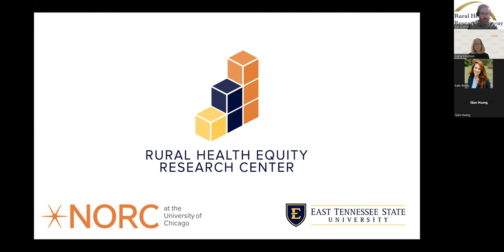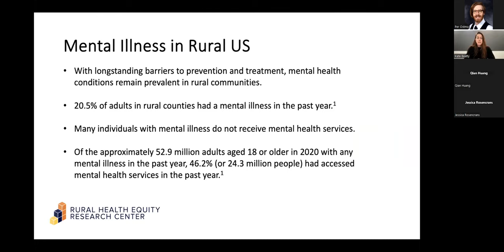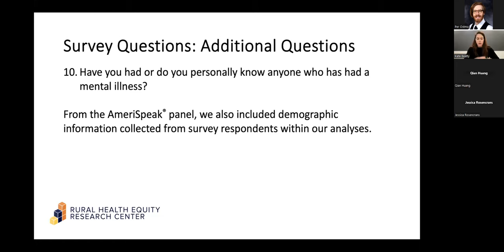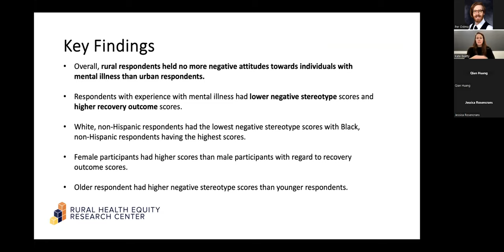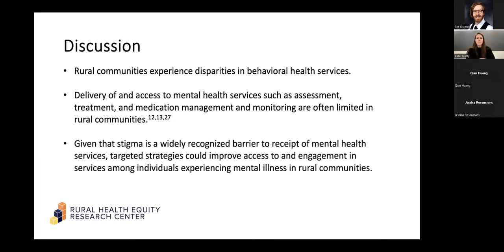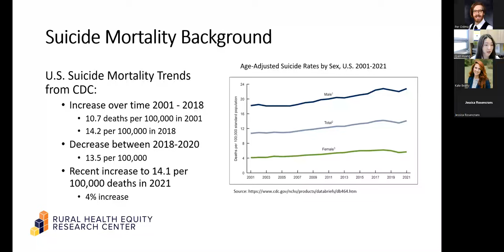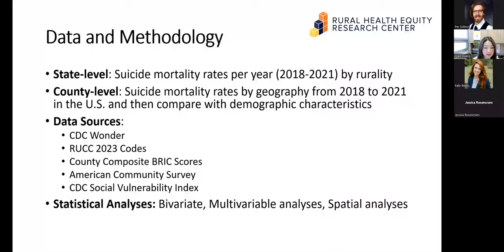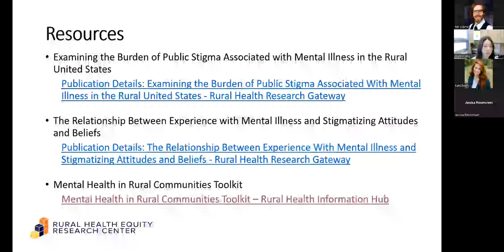Examining the Burden of Public Stigma Associated With Mental Illness in the Rural U.S.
The prevalence of any mental illness, excluding substance use disorder, increased from 17.7% in 2008 to 20.6% in 2019 among adults in the U.S. Stigma associated with any mental illness is an increasingly important social driver of health. Public stigma refers to a unique set of beliefs and attitudes around mental illness that can lead to fear, discrimination, and other adverse consequences towards those living with any mental illness. It can also impact seeking of treatment and can worsen symptoms of mental illness due to feelings of isolation and loneliness.

This study examined public stigma associated with mental illness in rural versus non-rural communities using a nationally representative panel-based survey. Differences in stigmatizing attitudes and beliefs were also analyzed by age, gender, race/ethnicity, and experience with mental illness (personal or knowing someone). During this session our speakers will also introduce their latest study, exploring rural suicide mortality rates. This study will examine the variation in suicide rates by geography and explore factors contributing to differential rates in urban and rural areas in the U.S. from 2018 to 2021.

This webinar was originally presented on March 12, 2024.